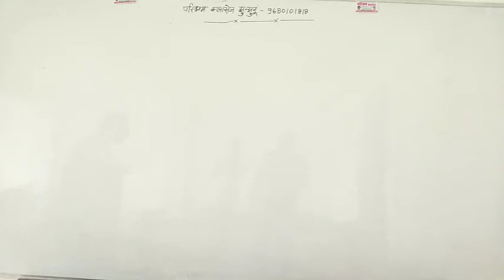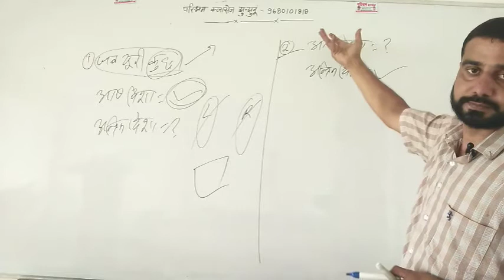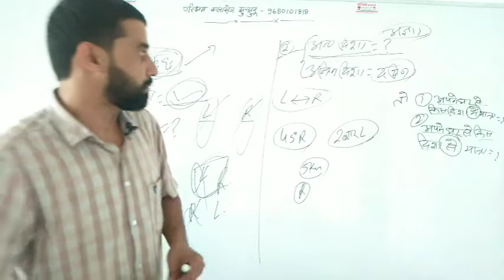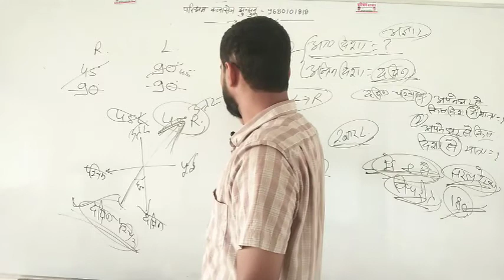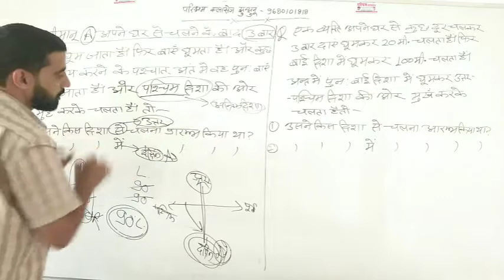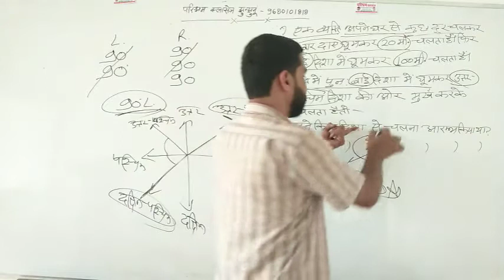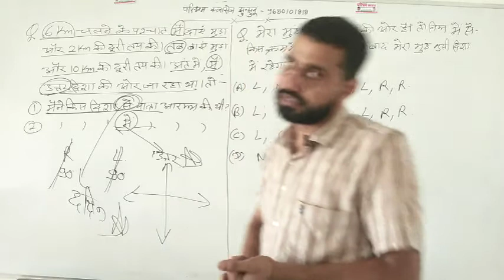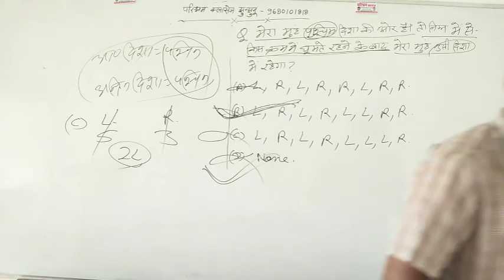Reasoning by Shorab Sir Direction